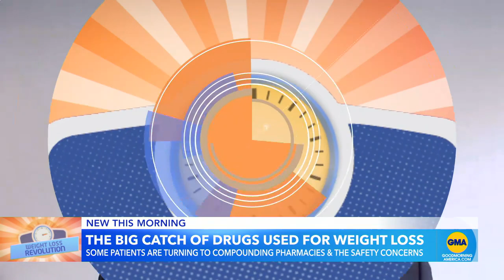A look at the cost of weight-loss drugs l GMA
Some weight-loss medications fall into a gray area that may or may not be covered by insurance, potentially costing users more than $1,000 a month.

People describe real-life side effects of popular injectable weight loss drugs